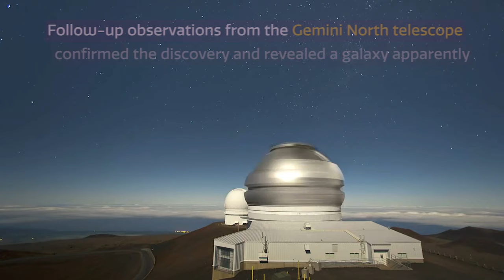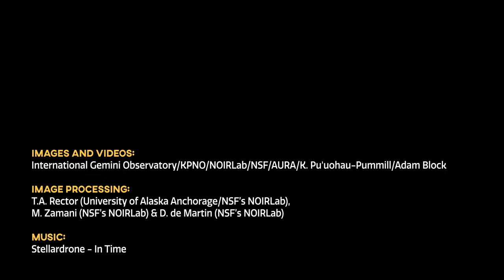Cosmoview Episode 46: Gemini North Spies Ultra-Faint Fossil Galaxy Discovered on Outskirts of And...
An unusual ultra-faint dwarf galaxy has been discovered on the outer fringes of the Andromeda Galaxy thanks to the sharp eyes of an amateur astronomer examining archival data processed by NSF’s NOIRLab’s Community Science and Data Center. Follow-up by professional astronomers using the International Gemini Observatory, a Program of NSF’s NOIRLab, revealed that the dwarf galaxy — Pegasus V — contains very few heavier elements and is likely to be a fossil of the first galaxies.

Credit:
Images and Videos: International Gemini Observatory/KPNO/NOIRLab/NSF/AURA/K. Pu'uohau-Pummill/Adam Block